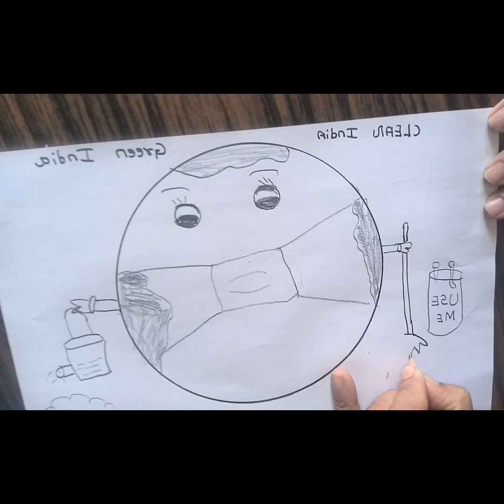green india and clean india#easy drawing